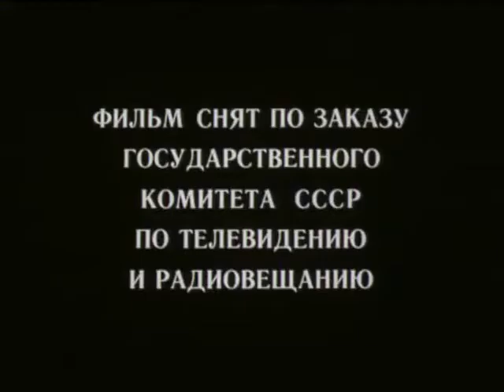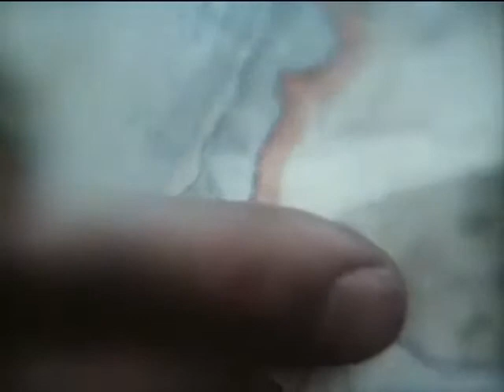Мельница на окраине города (художественный фильм, комедия, золотая коллекция)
Грузия - фильм
1981г.
Режиссёр:
Резо Эсадзе
В ролях:
Тамара Твалиашвили,
Лола Ахалая,
Заза Лебанидзе,
Нана Кавтарадзе,
Лео (Леван) Антадзе,
Акакий Бакрадзе,
Михаил Вашадзе,
Александр Нариманишвили,
Гурам Пирцхалава,
Леван (Лео) Пилпани,
Борис Ципурия,
Вахтанг Таблиашвили,
Шота Схиртладзе,
Джемал Мазиашвили,
Леван Учанейшвили,
Лали Артилаква,
Марика Чичинадзе,
Отар Сетуридзе,
Спартак Кикнадзе,
Ш. Чумбуридзе,
Резо Квеселава,
Венера Непаридзе,
Т. Зариашвили,
Т. Мучиашвили,
Мамука Эсадзе,
Константин (Миндия) Эсадзе,
Нико Гарсеванишвили,
Дима Квеселава